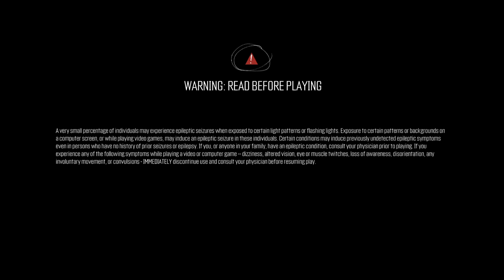When Your dad Takes you To Chicago Part To Shorts